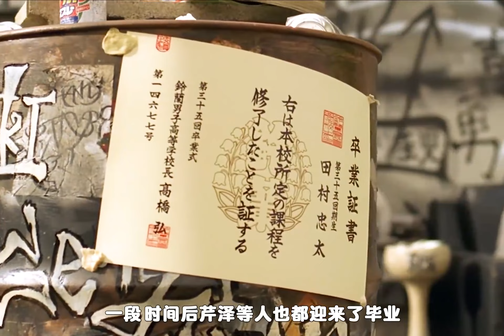三 热血高校2 高燃动作片，地表最强高中生，小伙战力值爆表